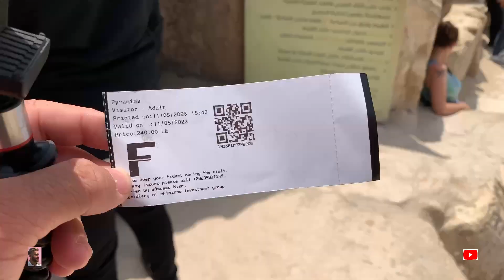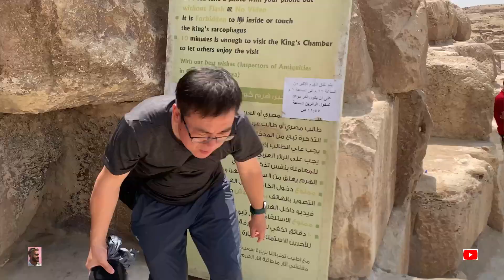Pyramid Ke Ander Khaufnak manzr😱